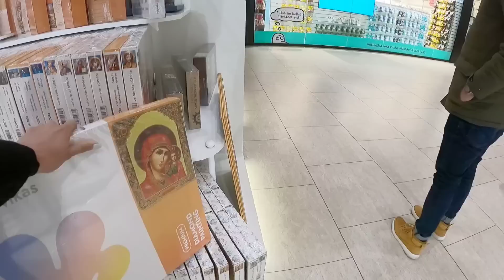HINDI PAPATALO SI DAMIAN KAY MR. BIN MAY PA SURPRISE PA | DUMPSTER DIVING IN FINLAND | THAI-FINNISH